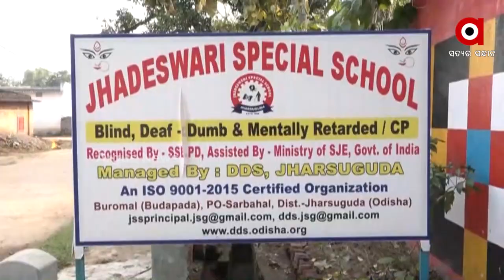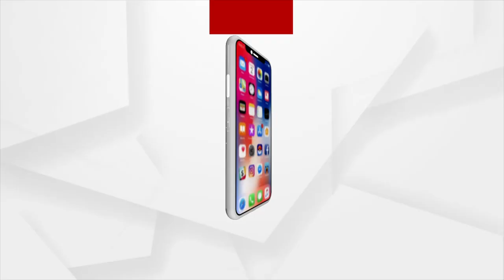Dibyang Young Girl Sings Melodious Song, An Inspiring Story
Kalpana Khadia, a 15-year-old Jharsuguda girl, sings in a beautiful voice. Her voice has magic in it, which she has learned without the help of a teacher or training. Watch the inspirational story of this Dibyang girl.

ARGUS News, ARGUS Breaking News, Argus Odia News, Argus Odisha News,
Argus Top News, Argus Bulletins, Argus Youtube, Argus Website, Argus
Odisha, Argus Headlines, Argus Tweeter Argus Web Media, ARGUS News Live,
News, Odisha Breaking News, Odisha Top News, India Top News, News
Headlines, Important News, Today’s News, Today’s Hot News, Today’s Top
News, Today’s Main News, Today’s Breaking News, Today’s Headlines, Odia
News Portal, Odisha Digital News, Top News Channel, Top News Portal, Best
News, Best News Website, Best News Portal, Best News Site, Best News
Platform, Top News Website, Top News Portal, Live News India, India Live
News, Recent News, Recent Live News, Recent Breaking, Best News Politics,
Odisha Bulletins, India News Bulletins, Govt News, Odisha Govt News, Political
News, Crime News, Odisha Political News, news websites india, newspaper
article, newspaper epaper, odia epaper, news paper today